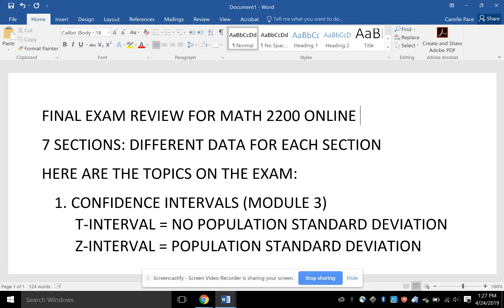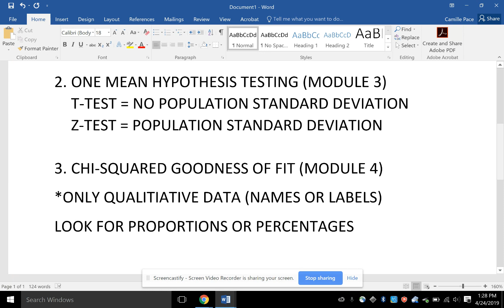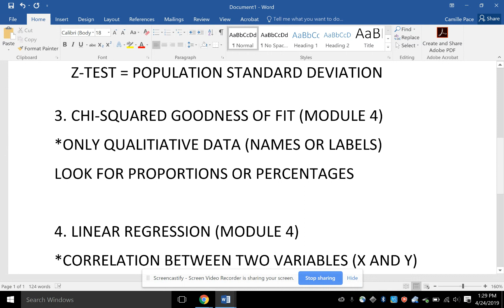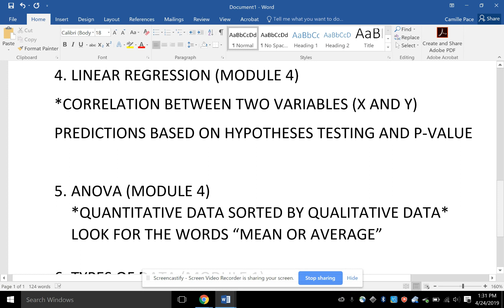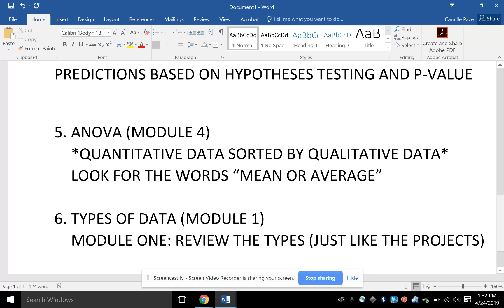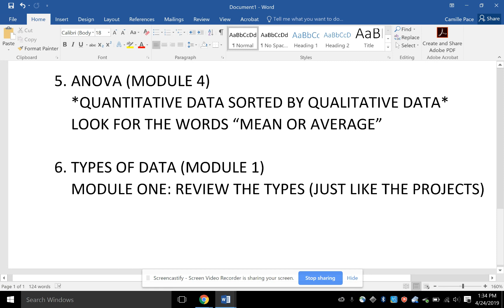Apr 24, 2019 1:34 PM